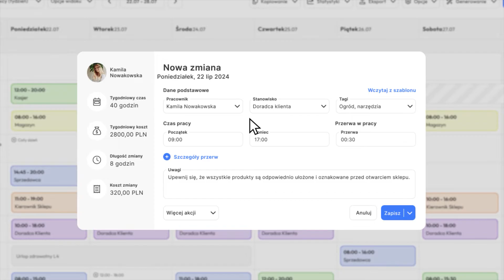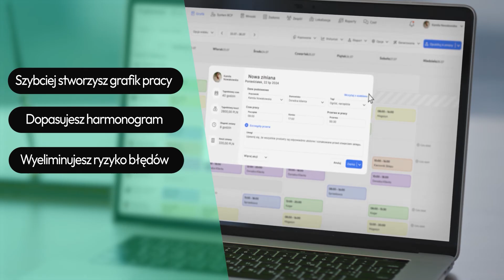Szybkie i efektywne tworzenie grafików pracy z Proplanum | Oszczędzaj Czas i Koszty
Spędzasz za dużo czasu na tworzeniu i planowaniu grafików pracy? Proplanum ma rozwiązanie dla Ciebie! 📅

W tym filmie pokażemy, jak nasz system grafików pracy może pomóc Ci w efektywnym zarządzaniu harmonogramem, eliminowaniu błędów i usprawnianiu komunikacji w firmie. Dzięki Proplanum:

✅ Szybciej stworzysz grafiki pracy.
📊 Dopasujesz harmonogram do nagłych zmian i pracy sezonowej.
💼 Wyeliminujesz ryzyko błędów i niespełniania przepisów kodeksu pracy.
📱 Usprawnisz komunikację wewnętrzną i poprawisz satysfakcję pracowników.

Kluczowe Funkcje:
Intuicyjny interfejs pozwalający na łatwą weryfikację harmonogramu i dostępności pracowników.
Automatyczne opcje dodawania zmian do harmonogramu.
Różne widoki (tydzień, 2 tygodnie, miesiąc) z możliwością wyświetlania zmian pracy, dostępności i urlopów pracowników.
Płynne przejścia do podglądu konkretnych zmian i dynamiczne aktualizacje harmonogramu.

Korzyści:
🔄 Tworzenie grafiku pracy zajmie Ci znacznie mniej czasu.
📈 Szybko i efektywnie dopasujesz harmonogram do nieoczekiwanych zmian.
🛠️ Wyeliminujesz ryzyko błędów dzięki zgodności z przepisami kodeksu pracy.

Nie przegap tej szansy na poprawę efektywności w swojej firmie! Zainwestuj w Proplanum i ciesz się lepszym zarządzaniem grafikami pracy każdego dnia.